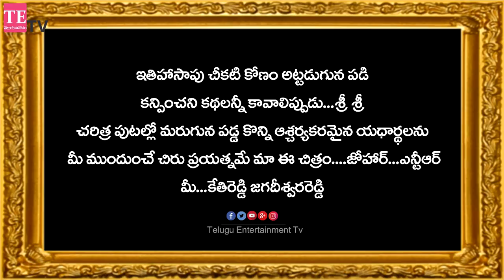Laxmi's Veera Grandham Movie Official Trailer | Lakshmi Parvathi | Sr NTR | Telugu Entertainment Tv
Welcome To Telugu Entertainment TV

Watch Here laxmi's Veera Grandham Movie Official Trailer